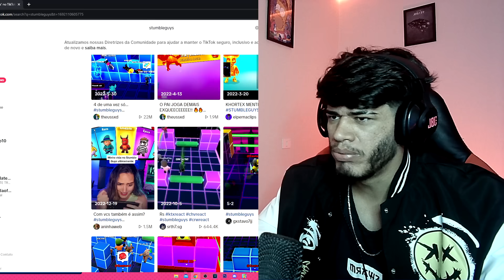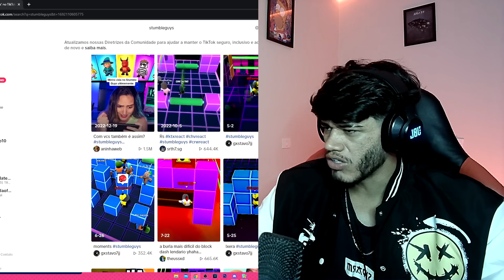REAGI AOS TIK TOKS MAIS FAMOSOS DO STUMBLE GUYS - A MELHOR BURLA DE RECUPERAÇÃO JÁ FEITA